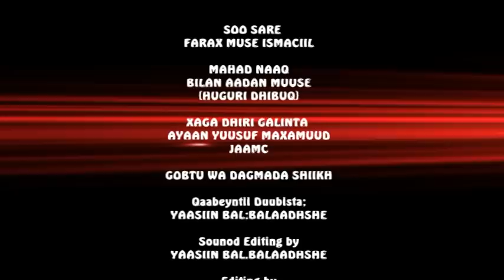BARNAMJKA XULASHADA TODOBADKA IYO BILAN AADAN MUSE TABINTII FARAX MUSE ISMACIL 2016 HD